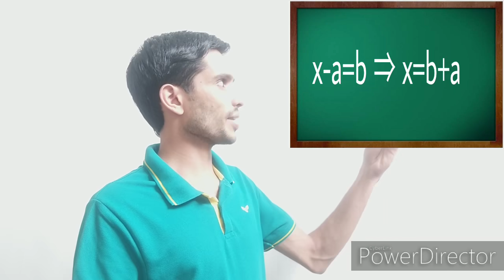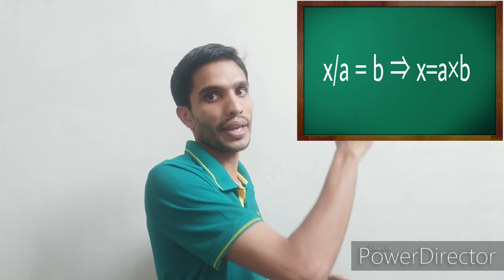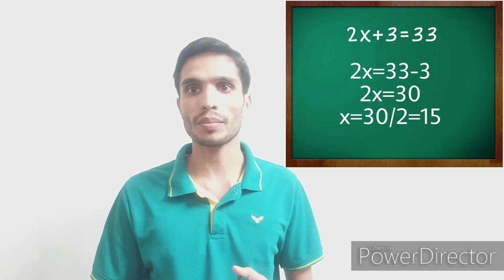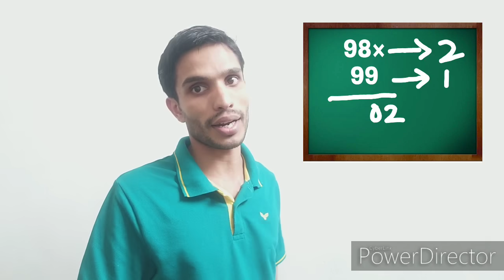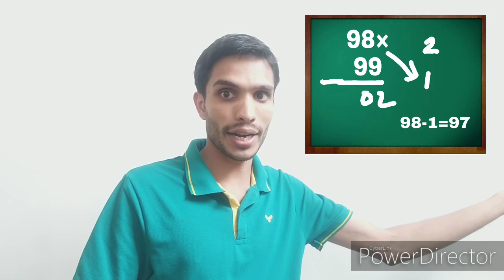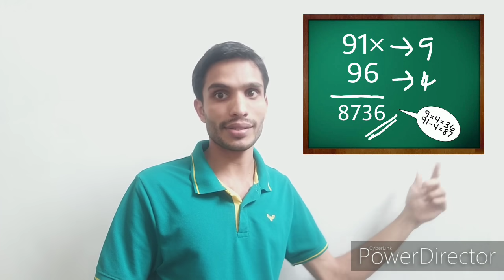Simple equations, സമവാക്യങ്ങൾ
How Solve simple equations